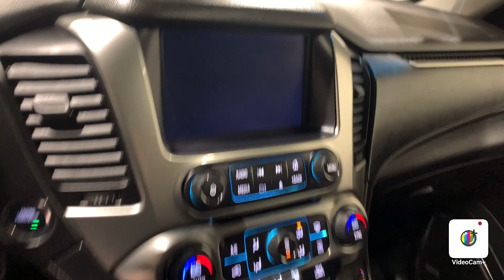2015 Chevrolet Tahoe LTZ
Test Drive by Appointment! Navigation, Bluetooth Audio, Backup Camera, Heated and Cooled Seats, Rear Entertainment, Sunroof 16/22 City/Highway MPG.

4.8/5.0 Rated Dealer on Google.